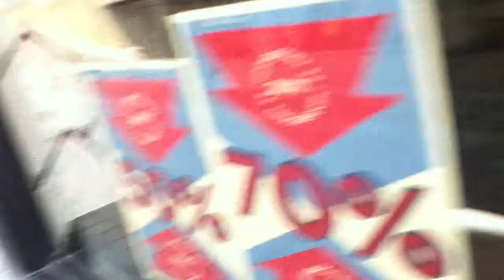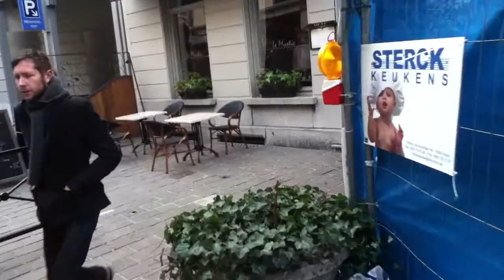Van Hoogpoort tot Schepenhuisstraat: updates!